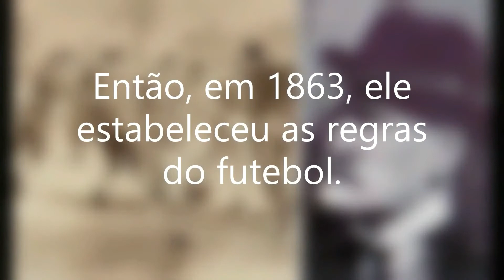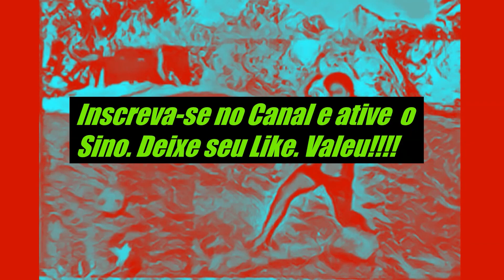A História de Ebenezer Cobb Morley.